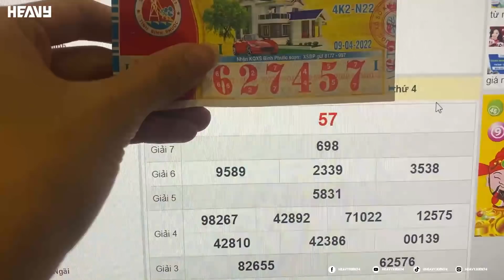Kiên74 Bất Ngờ Trúng Sổ Xố Gạ Kèo As Mobile vs Na Gây Mê Và Cái Kết| HEAVY KIÊN 74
Link Shop Acc Link Donate Đăng ký HEAVY 74 để xem những nội dung vô cùng hấp dẫn
Đừng quên theo dõi Livestream của Kiên trên Booyah nhá !!